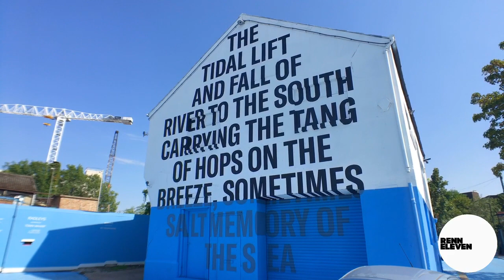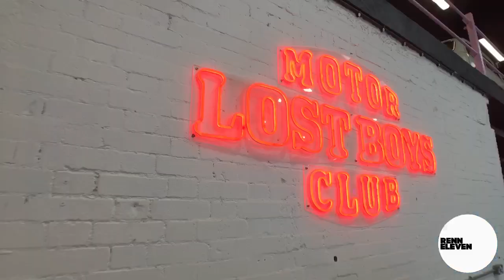VLOG 003: Classics And Cake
Welcome to VLOG 003 with me Seán, back at Duke Of London!

VLOG 003 takes us back to Brentford to enjoy the first Classics And Cake event at the new improved Duke Of London, featuring some beautiful cars!

Filmed on an iPhone SE with an Apexel HD phone lens, using a DJI Osmo Mobile and a Rode Video Micro.